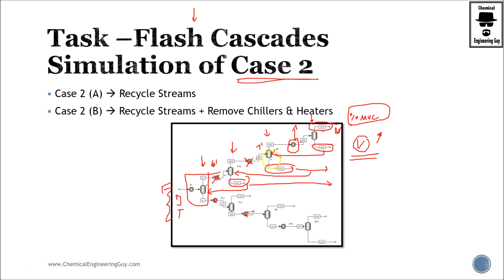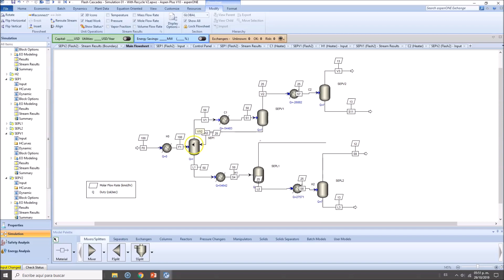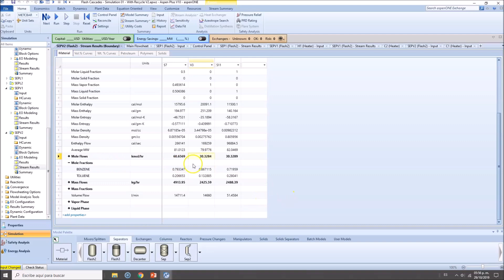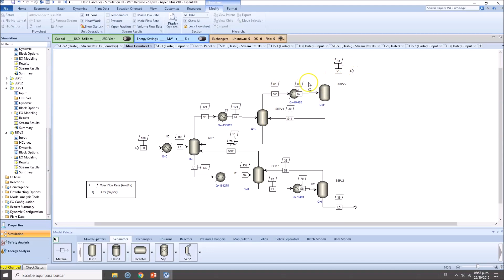Flash Cascade Simulation - Case Study 2 with Recycled Streams (Lec 113)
This is a lecture from the course:

FLASH DISTILLATION IN CHEMICAL ENGINEERING